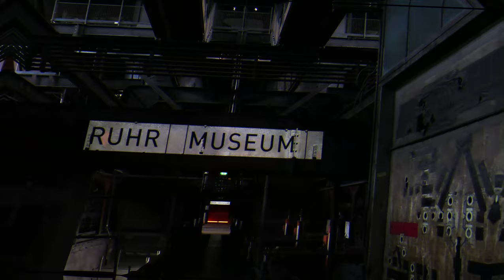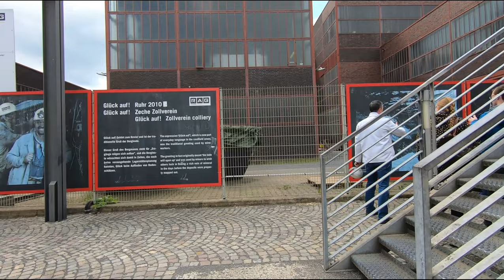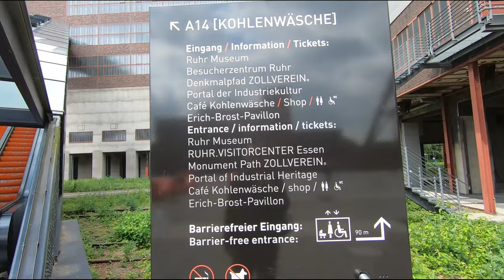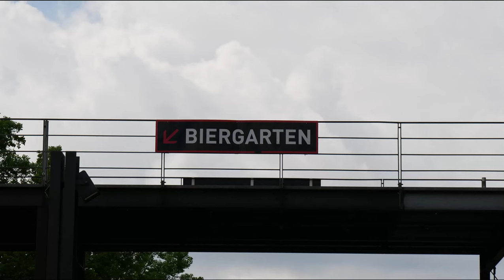Zeche Zollverein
Die Zeche Zollverein, auch „Eiffelturm des Ruhrgebietes“ genannt, war ein von 1851 bis 1986 aktives Steinkohlebergwerk in Essen. Benannt wurde sie nach dem 1834 gegründeten Deutschen Zollverein. Sie ist heute ein Architektur- und Industriedenkmal.